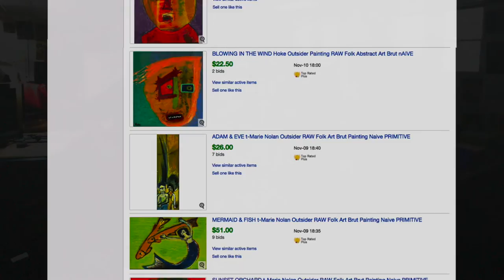Outsider Art • Nolan & Hoke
T-marie Nolan & Bob Hoke · Outsider Artists